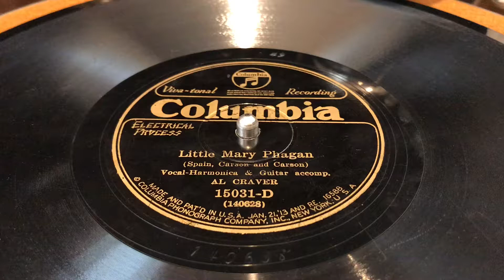Little Mary Phagan - Al Craver (1925)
Little Mary Phagan
Performed by:  Al Craver (pseudonym for Vernon Dalhart)
Written by: Spain, Carson and Carson
Columbia Records 15031-D
Recorded:  1925
Backed with:  The Death of Floyd Collins - Al Craver

Marion Try Slaughter (April 6, 1883 – September 14, 1948), better known by his stage name Vernon Dalhart, was a country music singer and songwriter. He recorded the first country song to sell one million copies.  In the 1920s and 1930s, he sang on more than 5000 singles (78s) for many labels, employing more than 100 pseudonyms.

Lyrics of a variant arrangement:
Little Mary Phagan
She left her home one day;
She went to the pencil-factory
To get her little pay.

She left her home at eleven,
She kissed her mother good-by;
Not one time did the poor child think
That she was a-going to die.

Leo Frank he met her
With a brutish heart, we know;
He smiled, and said, “Little Mary,
You won’t go home no more.”

Sneaked along behind her
Till she reached the metal-room;
He laughed, and said, “Little Mary,
You have met your fatal doom.”

Down upon her knees
To Leo Frank she plead;
He taken a stick from the trash-pile
And struck her across the head.

Tears flow down her rosy cheeks
While the blood flows down her back;
Remembered telling her mother
What time she would be back.

You killed little Mary Phagan,
It was on one holiday;
Called for old Jim Conley
To carry her body away.

He taken her to the basement,
She was bound both hand and feet;
Down in the basement
Little Mary she did sleep.

Newtley was the watchman
Who went to wind his key;
Little Mary he did see.

Went in and called the officers
Whose names I do not know;
Come to the pencil-factory,
Said, “Newtley, you must go.”

Taken him to the jail-house,
They locked him in a cell;
Poor old innocent negro
Knew nothing for to tell.

Have a notion in my head,
When Frank he comes to die,
Stand examination
In a court-house in the sky.

Come, all you jolly people,
Wherever you may be,
Suppose little Mary Phagan
Belonged to you or me.

Now little Mary’s mother
She weeps and mourns all day,
Praying to meet little Mary
In a better world some day.

Now little Mary’s in Heaven,
Leo Frank’s in jail,
Waiting for the day to come
When he can tell his tale.

Frank will be astonished
When the angels come to say,

Judge he passed the sentence,
Then he reared back;
If he hang Leo Frank,
It won’t bring little Mary back.

Frank he’s got little children,
And they will want for bread;
Look up at their papa’s picture,
Say, “Now my papa’s dead.”

He reared back in his chair;
He will hang Leo Frank,
And give the negro a year.

Next time he passed the sentence,
You bet, he passed it well;
Well, Solicitor Hugh Manson Dorsey.
Sent Leo Frank to hell.